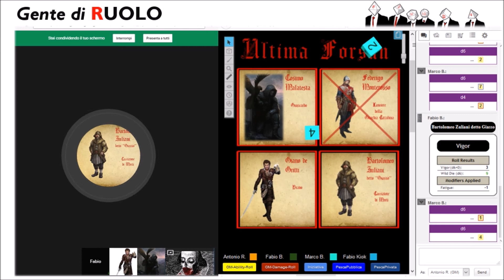Animali Ferali e dove trovarli - Sessione 3, parte 2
Arrivano rinforzi e finalmente ci si rilassa un po', in attesa di una visita ufficiale.